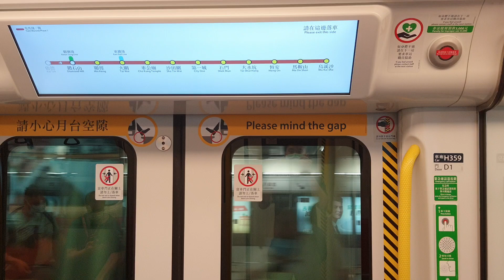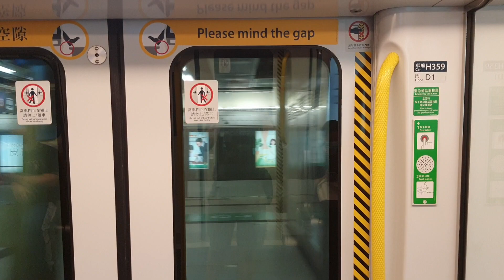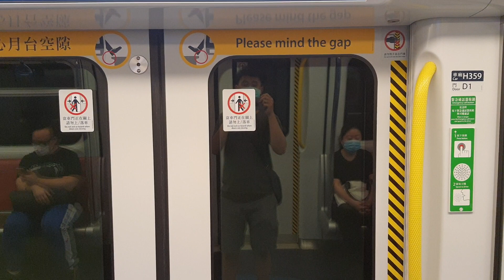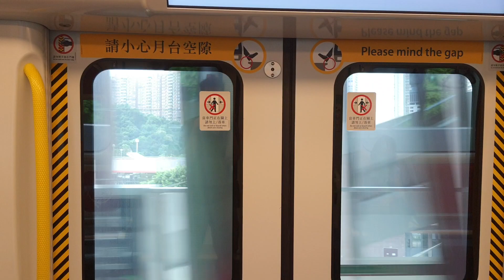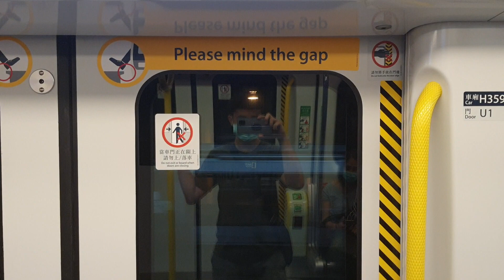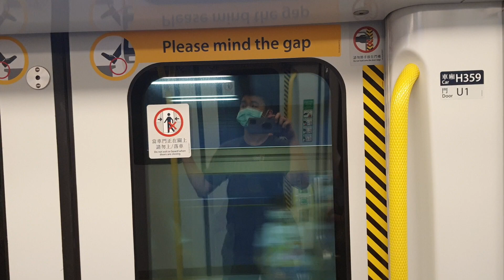(終於追到棕色綫千九) 港鐵屯馬綫一期 SP1900 D359/360 (H359) 鑽石山前-大圍 行車片段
號碼: 唔記得